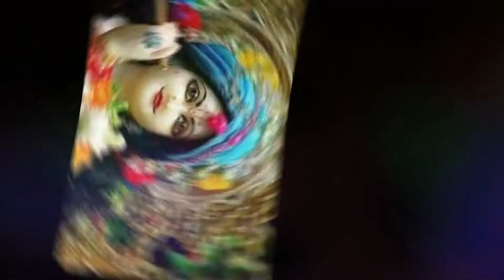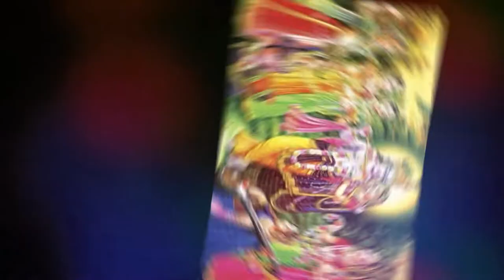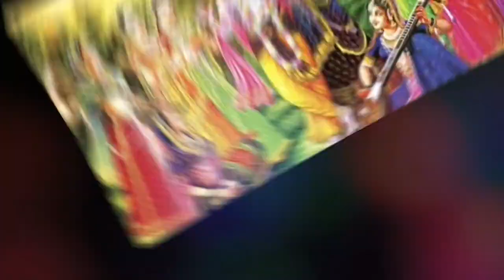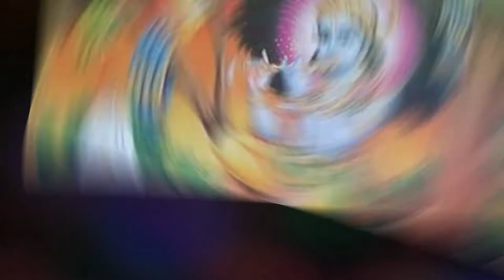Krishna Leela,Krishna Leela Songs, Krishna Bhajan, Krishna Song,Folk Geet,Hindi Video,Vivah Geet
krishna bhajans,krishna songs | Folk Song- Viral video

NON STOP BEST KRISHNA BHAJANS - beautiful collection of most popular shri krishna songs | lokgeet

Hello friends
welcome to Improve Your Knowledge

mp3,lokgeet,cultural,hd video,series,serial,ki,ka,ho,hai,